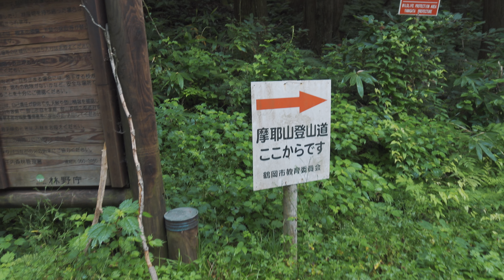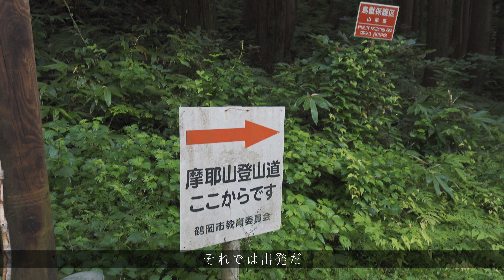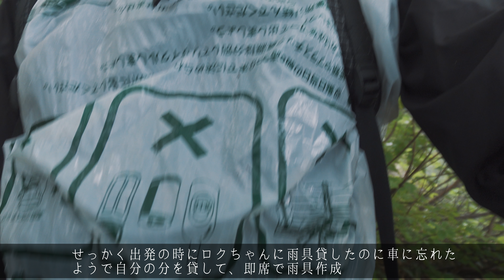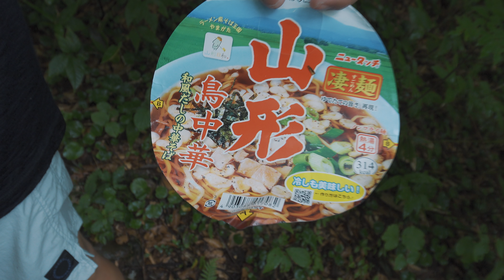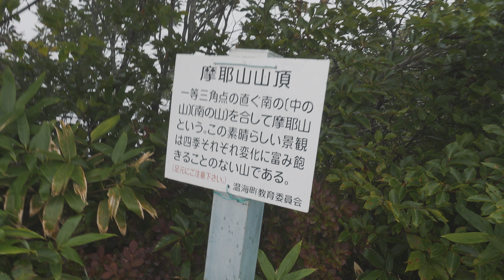【三百名山】山深い 摩耶山へ Hike To Mt. Maya【Japanese Mountain /Hiking】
おくのほそ山です。登山医学専門医、耳鼻咽喉科専門医として日々活動してます。

6人で山形県の新潟県境に位置する三百名山、摩耶山へ。
軍事上の理由で江戸時代は登山禁止になってたのこと。
今回は越沢コースで頂上を目指す。

『目の前の山に登りたまえ。山は君の全ての疑問に答えてくれるだろう』
ラインホルト＝メスナー（イタリアの登山家）

Good evening!
Thank you for choosing this video.I went to hike Mt. Maya.
I'm Okuno.
I love nature and traveling in the mountains of Japan.
Please try to climb a nice mountain when you come to Japan.
Please scribe to my channel.
Don't foget to like the video🙂